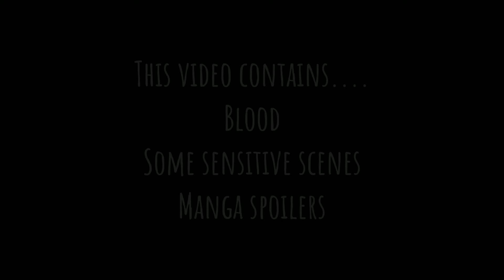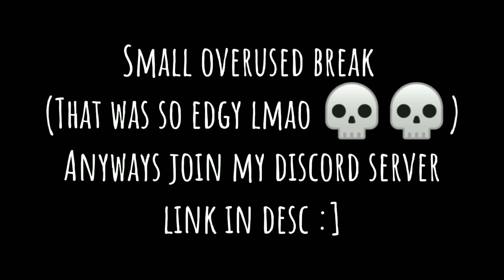Hashiras + Ubayashiki react to Demon Giyuu AU || Part 1/? || Read desc || Requested ||『Giyuu Simp』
Welcome to the description (｡•̀ᴗ-)✧

Yes ik I forgot part 5, but it was supposed to be just a bonus episode and it isn't really relevant to the main story, plus my storage is dead enough 💀💀

Video credits: Me myself and I

Programs used for this video:

Gacha club 💜
Capcut 🎥

Characters used:

Giyuu Tomioka 🌊 (Kny)
Shinobu Kocho 🦋 (Kny)
Sanemi Shinazugawa 🌬️ (Kny)
Gyomei Himejima 🗿 (Kny)
Uzui Tengen 🔊 (Kny)
Kyojuro Rengoku 🔥 (Kny)
Iguro Obanai 🐍 (Kny)
Kanroji Mitsuri 🍡 (Kny)
Muichiro Tokito ☁️ (Kny)
Kagaya Ubayashiki 💜 (Kny)

End of description (っ˘̩╭╮˘̩)っ